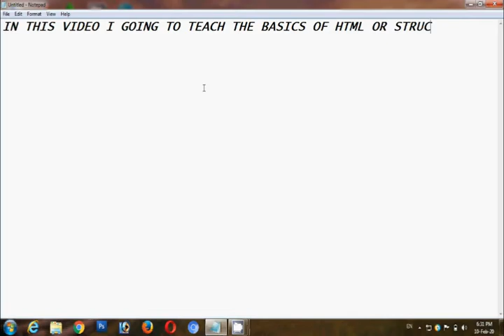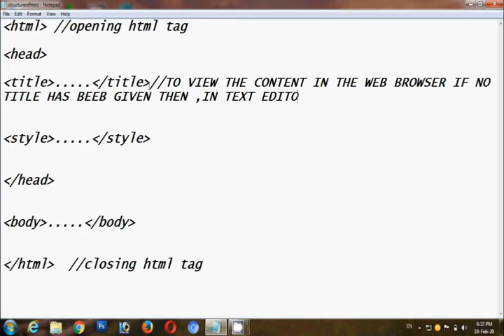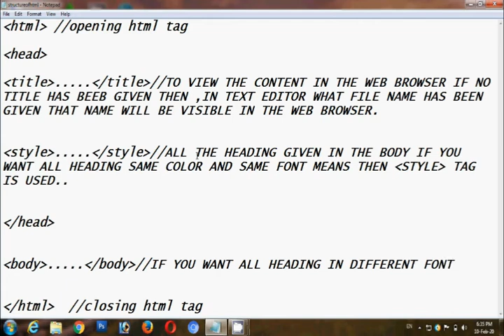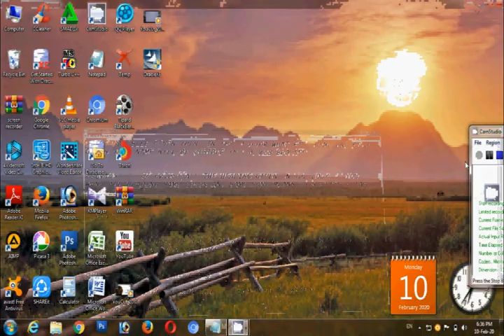Basics of HTML|structure of an HTML|part-4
basic structure of an HTML